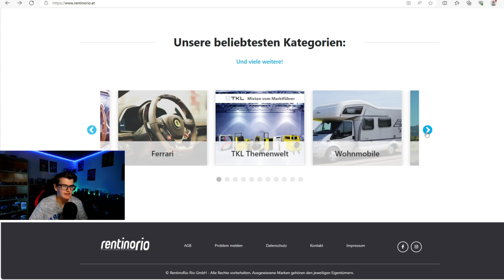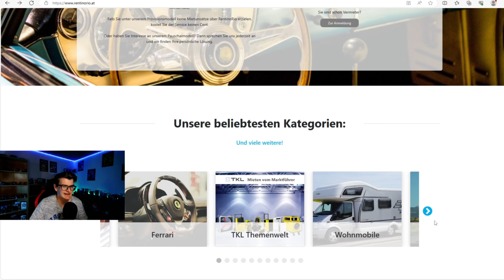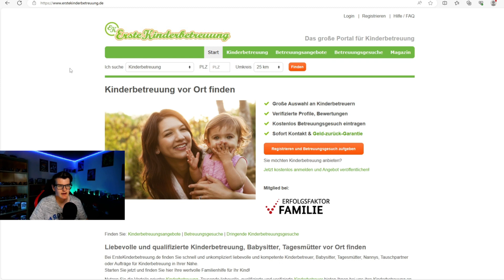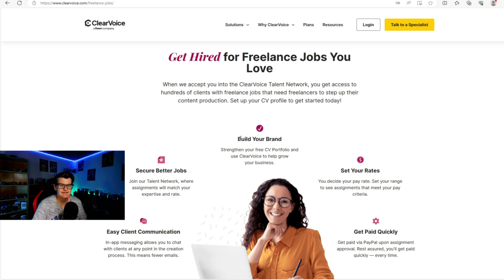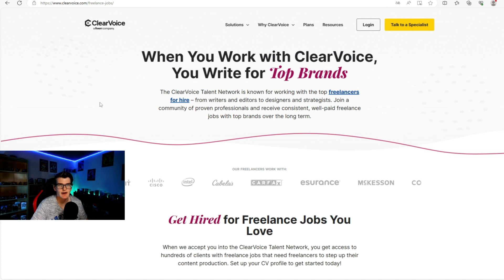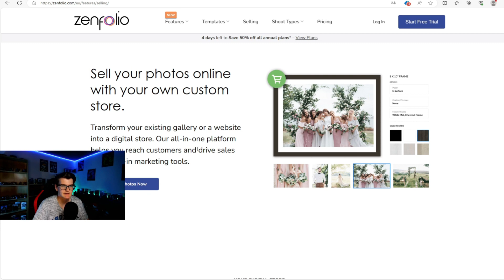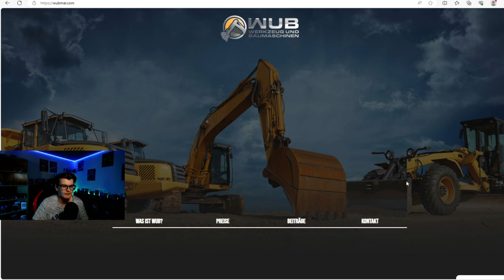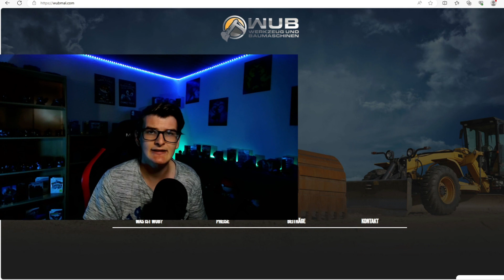Pro TAG 100€ - 200€ SERIÖS online im INTERNET verdienen 2023 (Kaum bekannt)🤑💰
Heute habe ich für dich ein Video wo ich dir verschiedene Webseiten zeige mit denen du Geld verdienen kannst. Da sind auf jeden Fall wieder ein paar Unbekannte Webseiten am start die vielleicht auch für dich interessant sein könnten. Wir schauen uns verschiedene Webseiten und Möglichkeiten an wie Geld verdienen als Freelancer, mit Vermieten, mit Babysitten und vielem mehr.

Falls du dich fragst der Titel und Thumbnail beziehen sich meistens auf eine Webseite oder App die ich im Video vorstelle und nicht unbedingt immer auf alle Webseiten im Video.

Rechtliche Hinweise:
Meine und auch Dieses Video dienen nur zur Info/Unterhaltung und nicht als Anlageberatung, Finanzberatung oder ähnlichem. Ich werde meistens nicht direkt von den Seiten oder für eine Meinung bezahlt. Aber Teilweise habe ich bei den Seiten und Apps einen Affiliate Link oder Code mit dem ihr mich unterstützen könnt (ohne das ihr zusätzlich was dafür zahlen müsst) und ich eine wenig Geld für bekomme. (Mehrkostenfrei)

Sollte ich einmal von einer Webseite oder Unternehmern direkt für eine Kooperation oder Werbung für bezahlt werden, ist das zu sehen und steht dann auch in der Videobeschreibung klar und deutlich.

Und ich bin kein Experte in diesem Gebiet. Ich möchte euch einfach nur verschiedene Seiten und Apps zeigen mit den man im Internet Geld verdienen kann. Das Selber Testen/nutzen ist immer auf eigene Gefahr und auch ich kann bei irgendeiner Information die ich sage falsch liegen. Informiert euch auf der entsprechenden Seite/App/KI immer Selber bevor Ihr sie testet und nutzt. Auch bei KI und ähnlichem, immer vorher nochmal selber auf der Webseite der KI prüfen ob man die Sachen verwenden darf oder nicht. Auch da kann ich mal falsch liegen.

00:00 Einleitung
00:17 Rentinorio
01:37 Linkedin
03:35 Erstekinderbetreuung
04:42 Sofontsy
05:34 Clearvoice
06:46 Zenfolio
08:26 Wubmal
09:26 Flaticon
10:33 Fazit